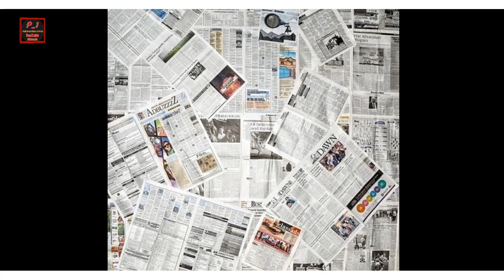Shadie ki phalie rat dulhan ko mile talaq | shadi ki pehli rat | proinformative1 | Shahzaib Voice.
Your's Queries:-

Aslam Alikum Viewers:-

As video ma kush asie information ha Jo ap ko badal ka rakh da gie. "inshallah"

NOTE:-

All the credit are goes to Images and music owner.